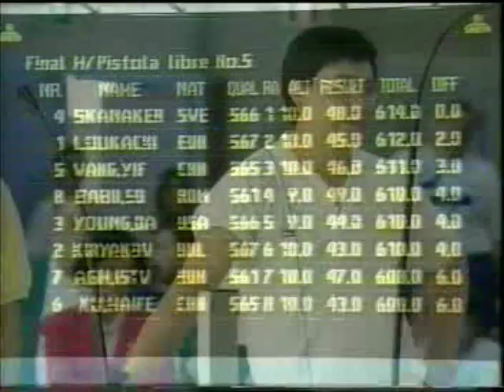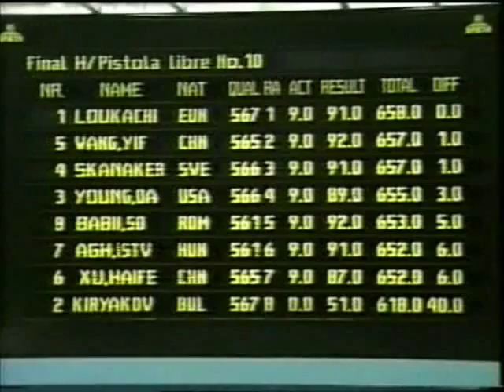free pistol Barcelona 1992 part 02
Barcelona 1992.

Free pistol final...

some shootrs are cool some stressy.

some names, Alexander Melentiev, Skanaker Ragnar, Yifu Wang,  Tanyu Kiryakov... were great  shooters...